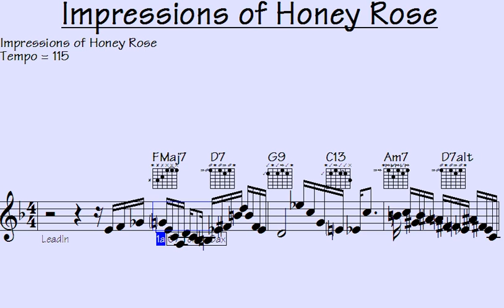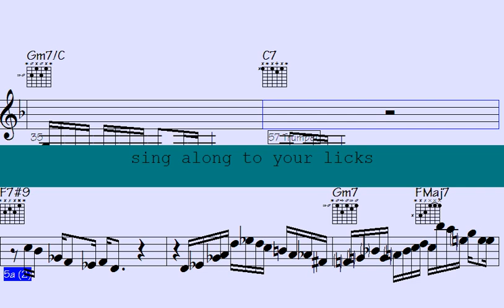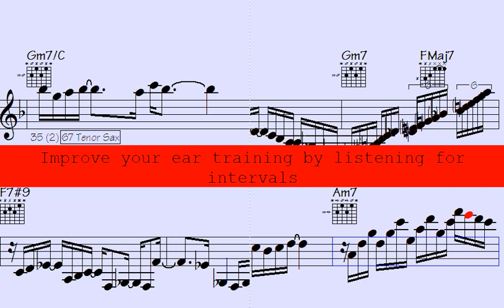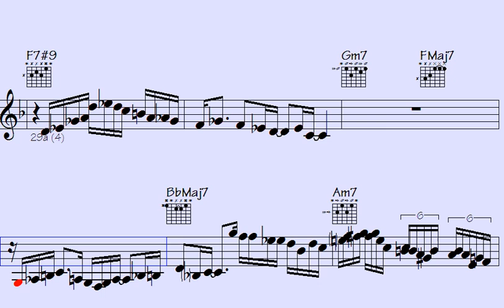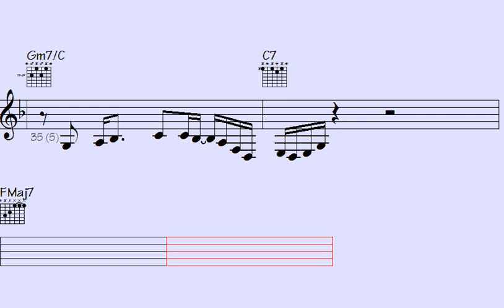🟨Honey Rose Serenade: Captivating Impressions in Harmonious Melody"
Hey, fellow music lovers - Are you ready to discover new musical horizons and improve your skills? Look no further because this playlist has got you covered.

With thousands of solo lick runs in various styles and rhythms, this playlist is perfect for students, instructors, teachers, singers, and music lovers of all levels who are eager to expand their musical knowledge.

And it gets better - Sheet music notation and transposable midi files make it easy to sight-read and play in any key. And some songs even have free downloads available so you can keep practicing wherever you go.

So, let's get curious and dive into this musical journey together - Rock on.

l2k 149-30